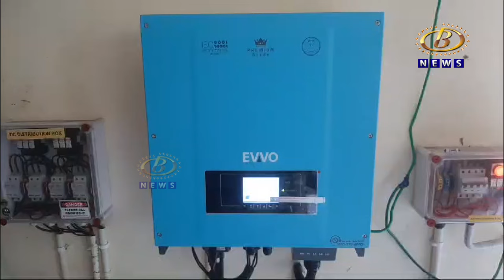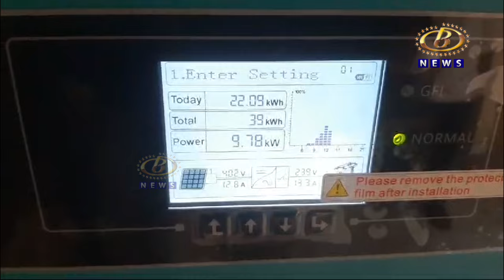कागल नगरपालिकेनं कार्यान्वित केला २० किलोवॅट क्षमतेचा सौर ऊर्जा निर्मिती प्रकल्प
कागल नगरपालिकेनं कार्यान्वित केला २० किलोवॅट क्षमतेचा सौर ऊर्जा निर्मिती प्रकल्प,  नगरपालिकेचा विजेवर होणारा खर्च येणार शून्यावर